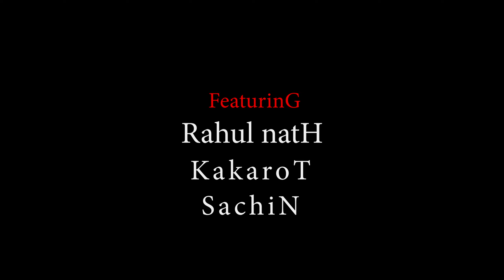Vijay | Thuppakkki | Google google Dance cover | Rahul nath | Choreography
Song : Google Google/Vijay/Andrea
Dancers : Kakarot,Rahul Nath,Sachin
Choreography : Rahul Nath
DOP @ EDITS : Vishnu Groovi